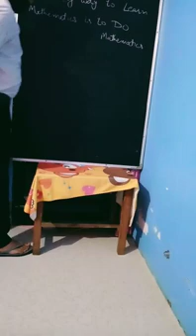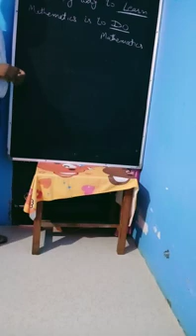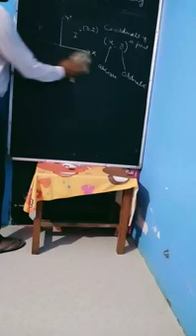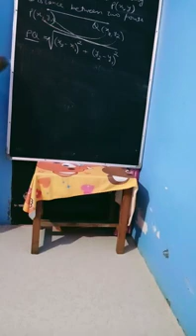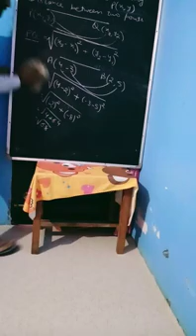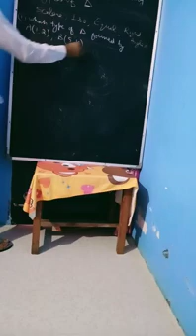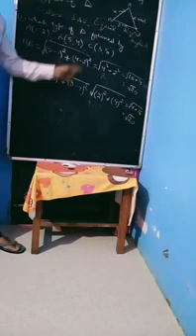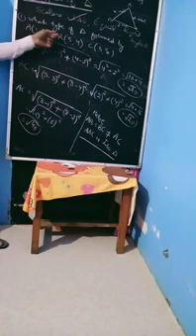coordinate geometry(part1) class 10 by Angrej sir